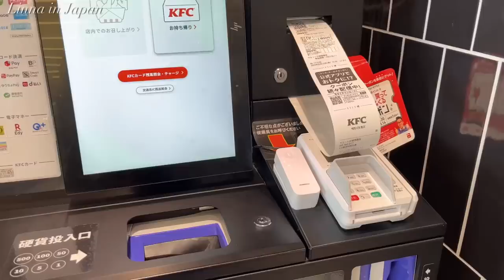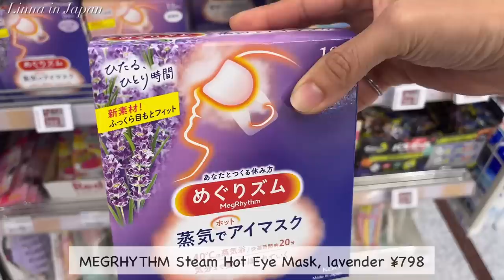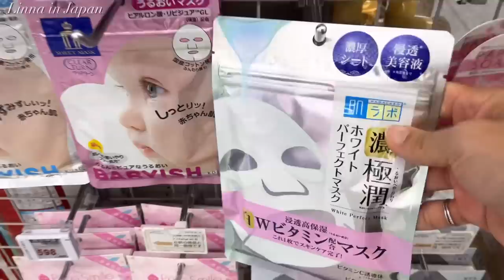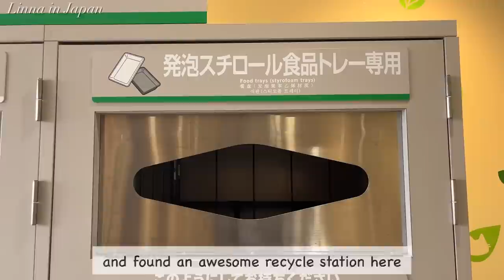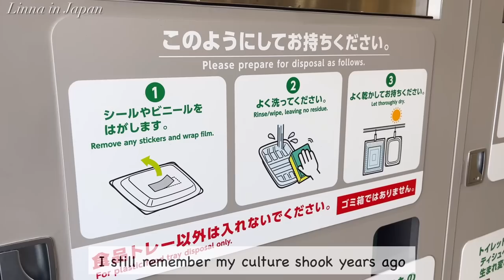shopping for skincare products for summer, grocery shopping, cooking at home | japan vlog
🌻Chapters🌻
00:00 intro
00:52 make lunch
06:09 shopping for skincare products
10:39 grocery shopping
14:02 make dinner

Favorite Gadgets
🌼STAUB Braiser
🌼Iwachu Nanbu Tetsubin
🌼Iwachu omelet frying pan
🌼Staub cocotte
🌼my electrical pot
🌼my toasted sandwich maker: Bruno
🌼my coffee machine: Nespresso Latissima One
🌼my knife: Global Knife
🌼my cutting board: Epicurean
🌼my spam musubi maker
🌼my square glass container: Iwaki
🌼my rice ball maker

🌻Highlights Vlogs😘
(what you need for Japanese cooking)

With love,
Linna